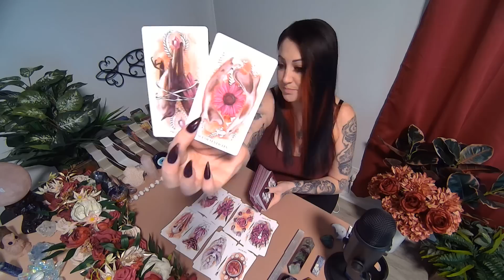CANCER💖They Weren't There When You Needed Them The Most So Now What Do They Want From You???